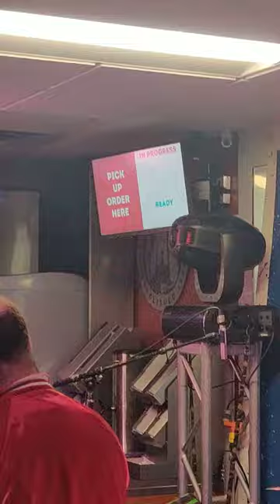Har Mar Superstar Baconcert at Wendys Baconfest! Minneapolis,MN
Har Mar and his crew perform at Wendy's first baconfest handing out free baconators and frosties!